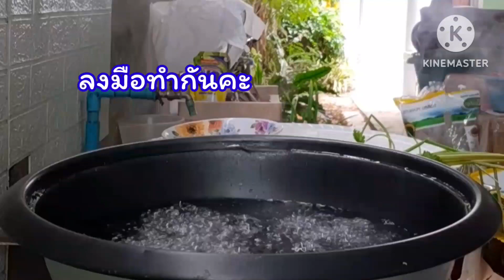เมนูเอาใจเด็กๆและผู้ใหญ่แกงจืดลูกเงาะ น้ำซุปใสๆ..หอมกรุ่นจากเตา👩‍🍳😋